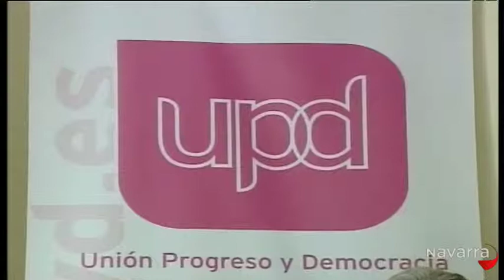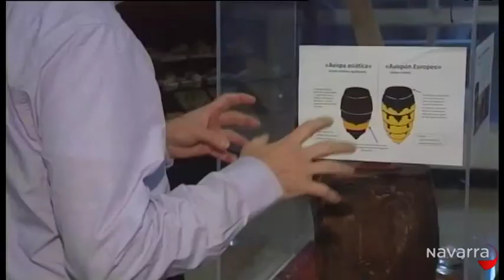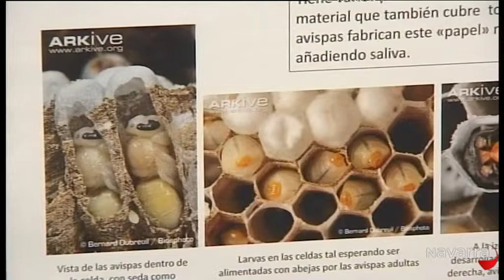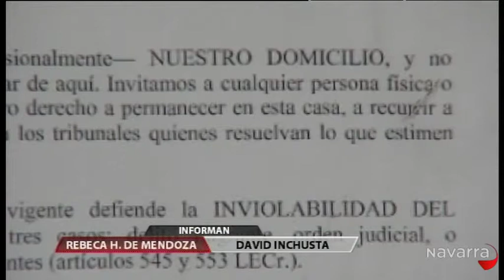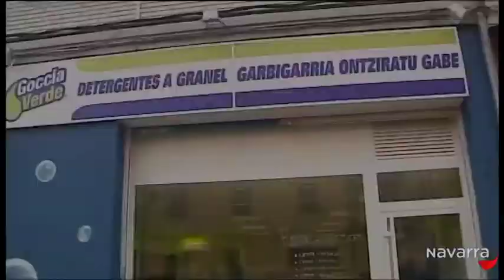Informativo 20.30 horas 18 enero 2014